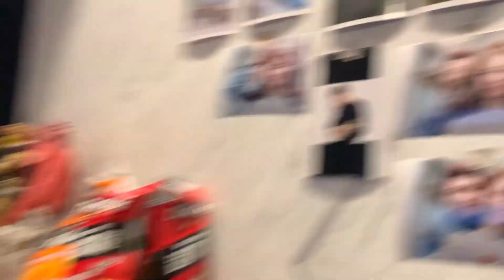帥嗎這狙殺｜傳說對決【YR阿尺】